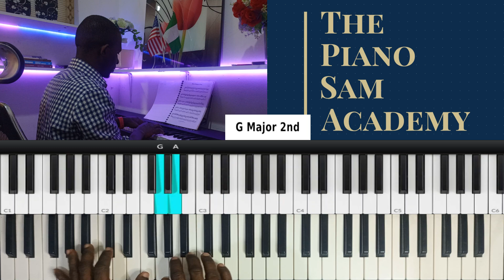Excess Love I Mercy Chinwo I Piano chords I Tutorial I Isolina Sengulane